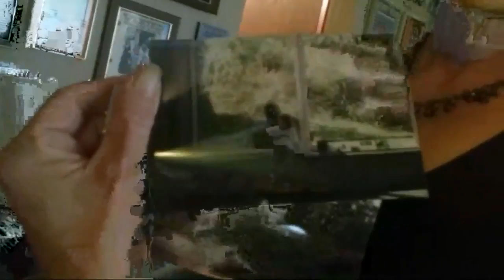Balloon Volleyball And Balloon Dodgeball